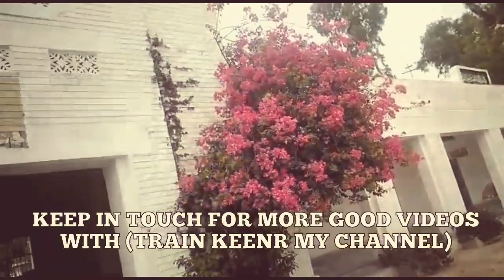THROUGH PASS & CROSS OF TRAINS || PABBI RAILWAY STATION